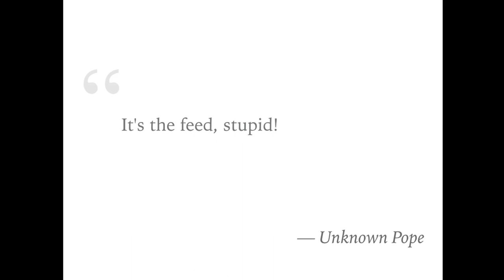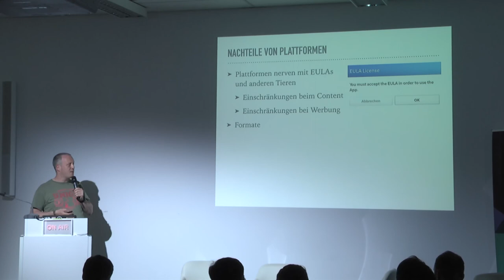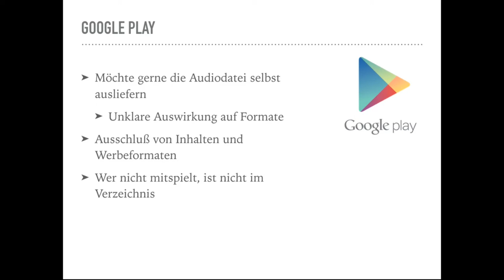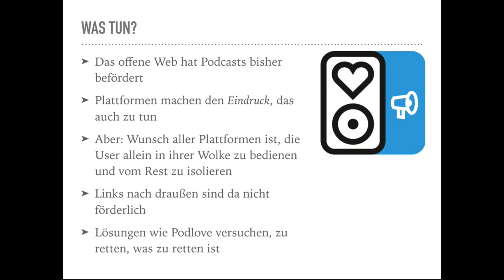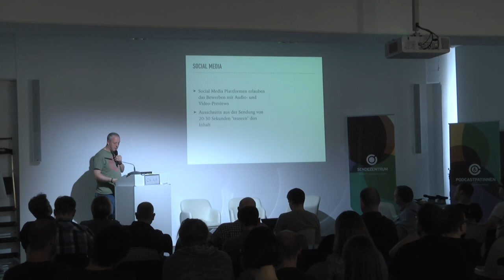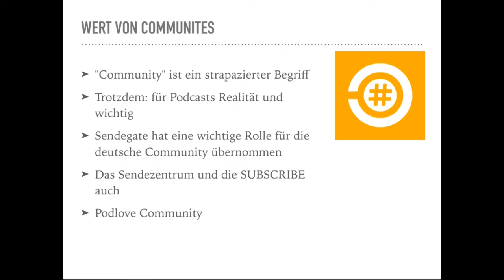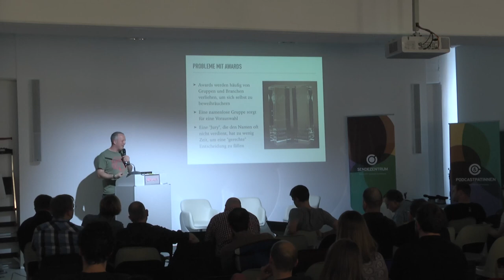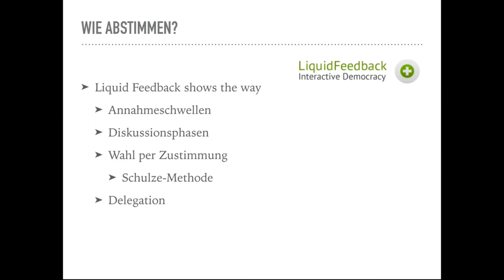SUBSCRIBE 7: SUBSCRIBE NOW! (Tim Pritlove)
Über das Podcastwesen und andere Märchen.